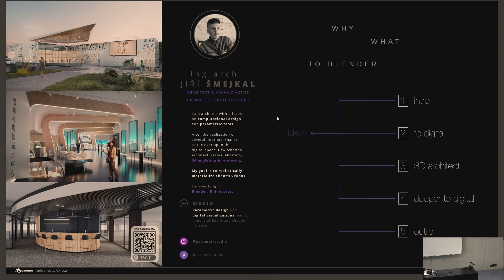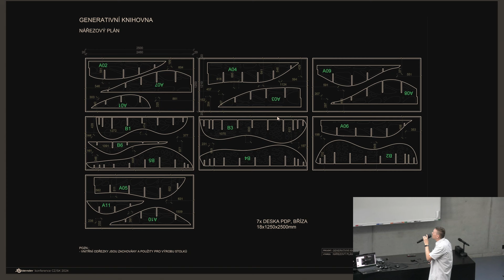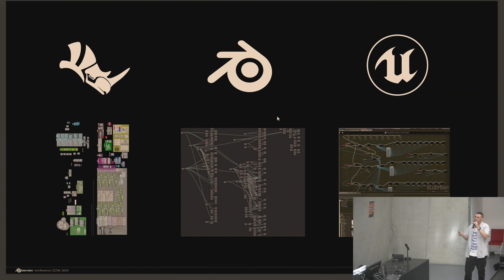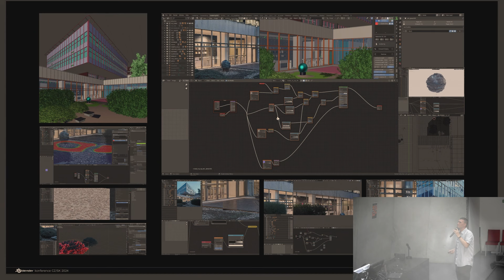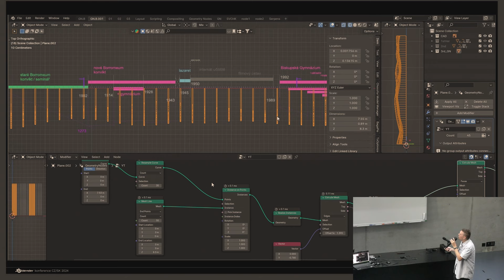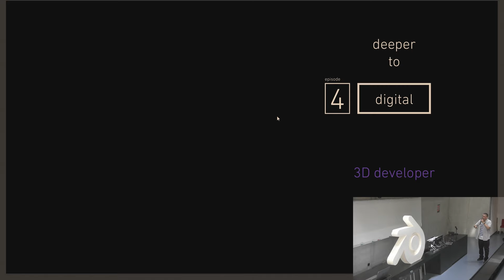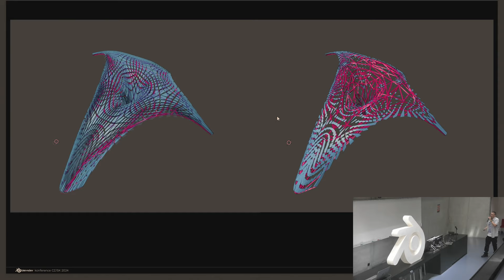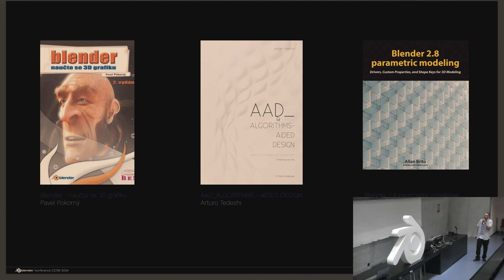2024 / 3. Jiří Šmejkal – Blender v reálném prostředí architektury a parametrického navrhování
Architekt se zaměřením na parametrický design a vizualizace.
V roce 2017 obdržel mezinárodní cenu A´Design Award
v kategorii Generative Design. Absolvoval fakultu architektury
a fakultu dřevařského inženýrství, kde plně propojil znalosti
digitálního navrhování s výhodami materiálů na bázi dřeva.
Na základě této synergie založil značku Parametr Studio.

Ve své práci se pohybuje na tenké hranici mezi architekturou
a herním designem. Můžete se tedy těšit na přednášku
shrnující více než 10 let praxe začínající architektonickými
realizacemi z Grasshopperu a Rhina, přes zkušenosti vývoje
VR za pomocí Unreal Enginu až po reálnou praxi v Blenderu,
jak na poli architektury, tak herního průmyslu.